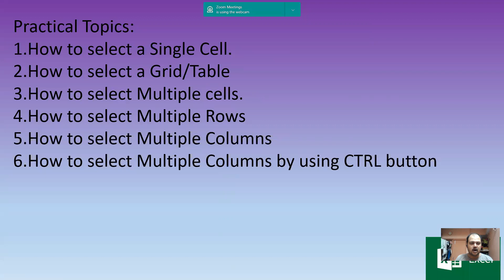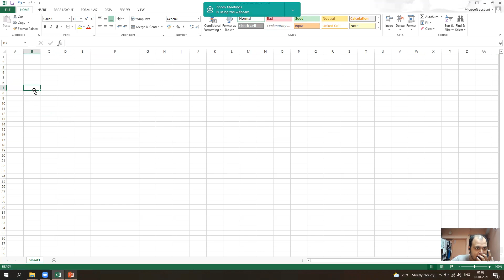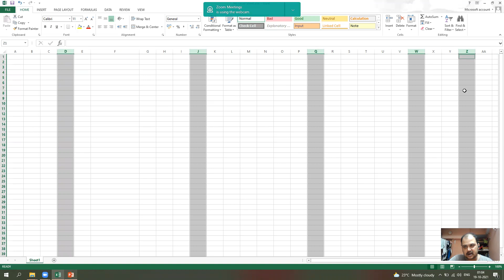How to select Cells,Rows and Columns in Ms-Excel